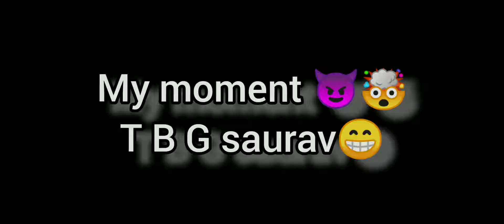24k Goldn Mood❤️ best moment speed 🤯|| CONFIGURACION PERFECTA para SAMSUNG A3, A5,A6,A7,J2,J5,J7,A70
SONG NAME (1) XXXTENTACION-changes
                         (2) Killval-so long

•FREE FIRE top 5 richest youtuber of free fire india server|| free fire ke अमीर youtubers || unknown facts

•carry minati spotted in runway 34|| carry minati facts | carry reaction on his trailer

                        T   B   G
                     A   R   M  Y
Hello guys my Name is saurabh  rawat toh kase ho aap sub log i known guys you are well so. So gyes please support my channel or subscribe my channel, like karna mt bhulna guys or subscribe bhi kr dena  aagar video achi lage tho comment ma bata dena bye bye gyes 💯😀😀❤️❤️👍
THaNku🙏💗
•🌍REGION-(India)🇮🇳

•🎭GAME-FREE FIRE

•📱DEVICE-realme C1

•2️⃣RAM-2GB Player

•💯SENSIVITY-100

•🚫DPI-360 to 392

•🎬GRAPHIC- smooth

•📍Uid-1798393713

•📌Game name- T B G saurav

•🎥✂️ViDeo edit -CAP CUT(apk)
                              -ALIGHT MOTION
                              -YOU CUT

Freefire Singapore
Freefire Thailand
Freefire India🇮🇳
Freefire Indonesia
Freefire Mexico
Freefire Hiroshima
Freefire Nepal
Freefire Bangladesh

1. Garena free fire Indionesia live
2. Garena free fire Brazil live
3. Garena free fire India live
4. Garena free fire Singapore live
5. Garena free fire Thailand live

Jamaica to india status|Free Fire Status Video| whatsapp status|Attitude Status|

CONGIGURACTION_PERFECTA_para_SAMSUNG_A3_A5_A6_A7_J2_J5_J7_S9_S10_S20_S30_S50_S70FREEFIRE

1.How to get dj alok character in free
2.How to get dj alok character in gold
3.How to get free Dj Alok character
4.Get free Dj Alok character in free fire